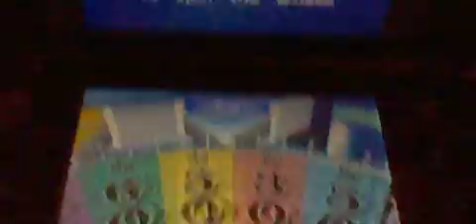Wheel of Fortune Nintendo DS Episode 89 Part 2